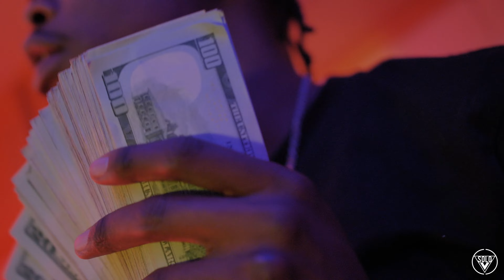Dotboi x OMB EL LAY - "Go Crazy" (Official Video) | Dir.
🎥 Directed By: Jordan Hendricks / A Solo Vision 🔥🎬

👉Equipment We Use :

Sony a6300 (Camera)
Sony A7iii (Camera)
Sigma 18-35mm (Lens)
Sony 50mm (Lens)
DJI Ronin M (Stabilizer)
DJI Mavic Pro 2 (Drone)
Lowe Pro Camera Bag
128 GB Sd Card

🤔👀 Want To Learn Cinematography? Click 🖱 This Link And Become A Pro!